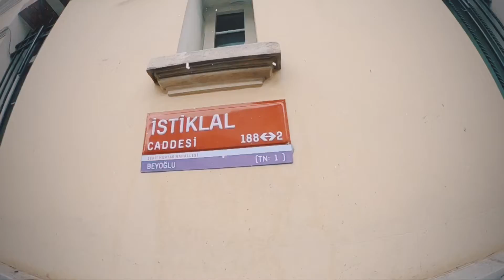Nil Karaibrahimgil - SazanSarmalı 🎵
Tramvayın çalışmadığı ve kardan saçlarımın ıpıslak olduğu yeterince soğuk bir pazar günüydü. ❄️ 🚋 Yürüdüm, en sevdiğim ve içersini adım gibi bildiğim pasajlara girdim, Mustafa Abi’de bir çay içerek kendime geldim. İstanbul’a ilk geldiğim yıllar bu caddeye yakın olsun diye oturduğum aklıma geldi, gülümsedim. Adı kadar güzel bir cadde burası, İstiklâl Caddesi...